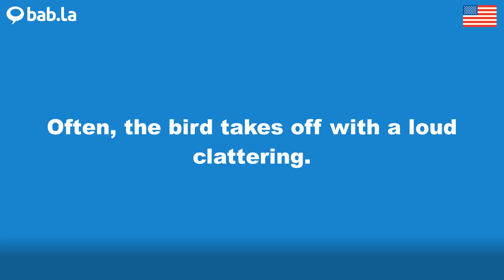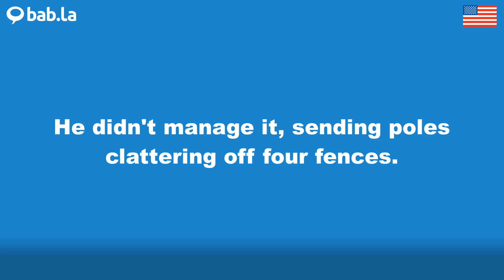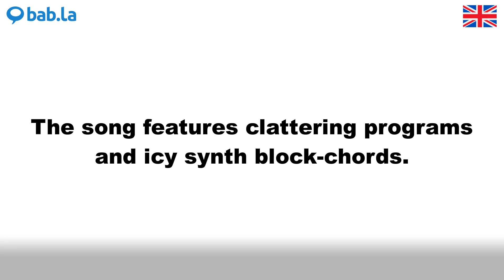CLATTERING pronunciation | Improve your language with bab.la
Improve your spoken English by listening to CLATTERING pronounced by different speakers – and in example sentences too. Learn and love languages with bab.la.